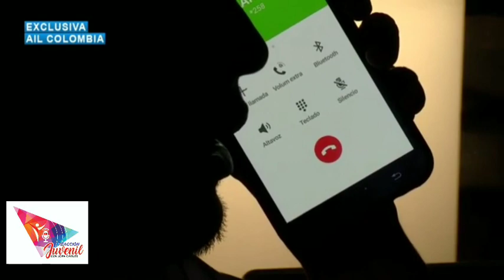Sale a la luz los nombres de los autores intelectuales del Magnicidio del Presidente de Haití